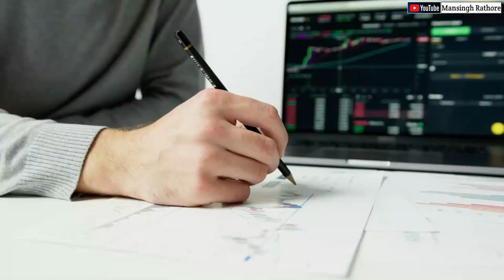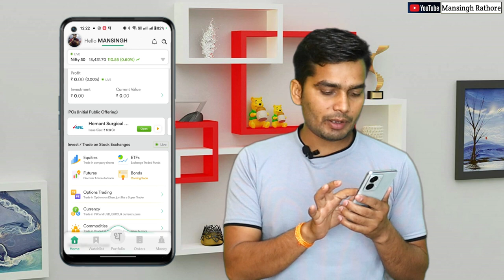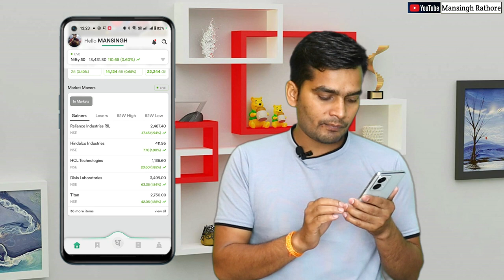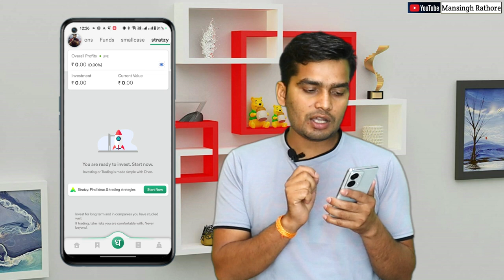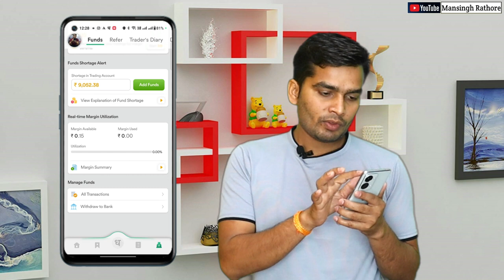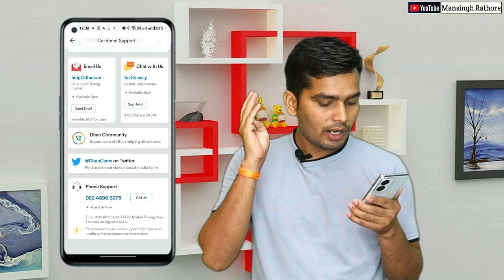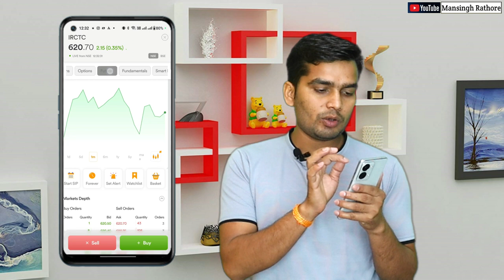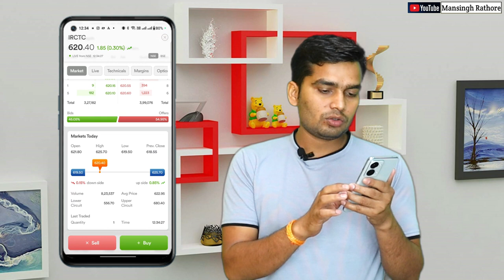Dhan App Review 2023 | How To Use Dhan App